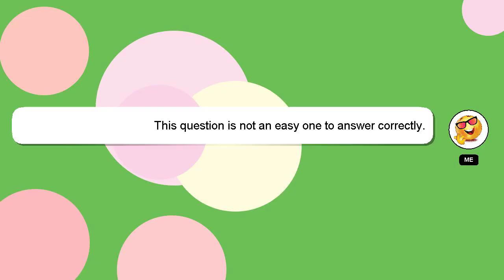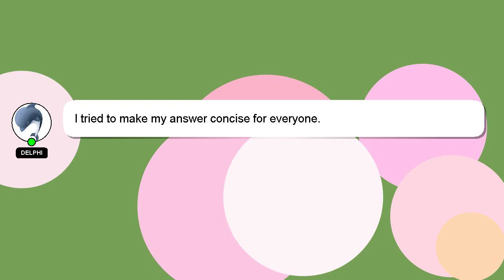How to reduce albumin in urine by food?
A short overview of who I am, Hey, I am Delphi. I can assist you in answering your queries. - How to reduce albumin in urine by food?

I will express my appreciation for your answer by 'hearting' it.

*2 What we are experimenting :*